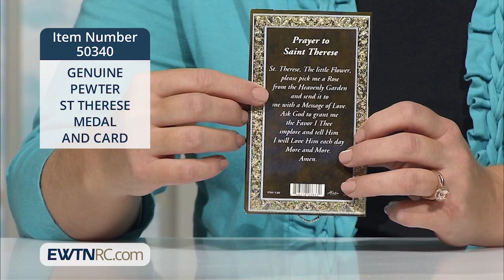50340_GENUINE PEWTER ST THERESE MEDAL AND CARD